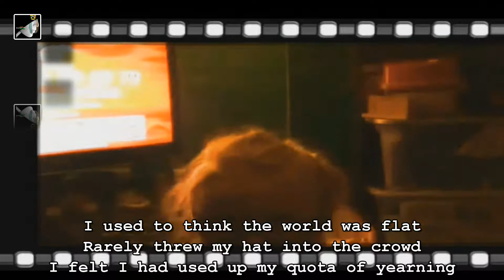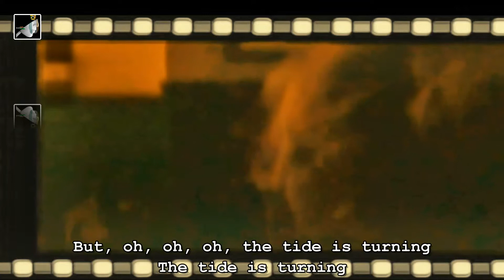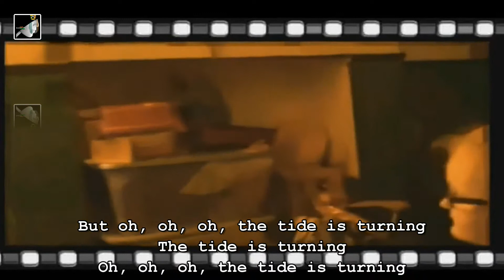The Tide is Turning with lyrics by Roger waters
The Tide is Turning with lyrics by Roger waters/Pink Floyd. my little princess when she was a little Princess.